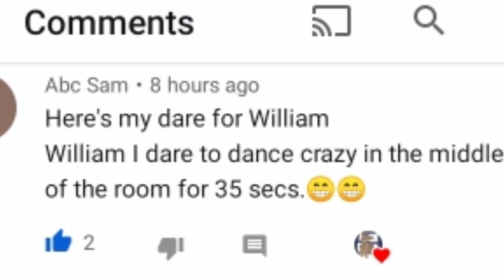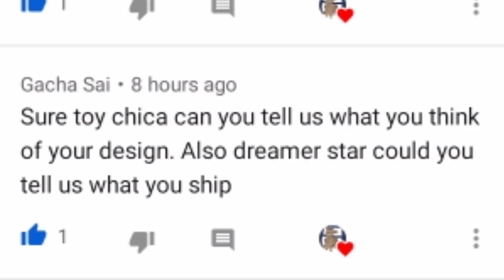Fnaf 2 and William stuck in a room for 24 hours